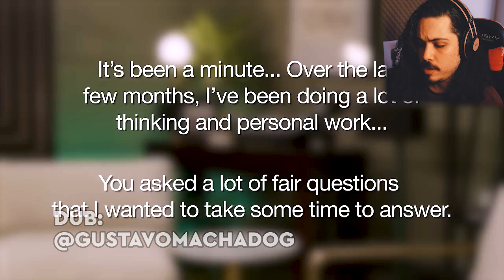WILL SMITH PEDE DESCULPAS AO CHRIS ROCK! | DUBLADO!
No vídeo de hoje mostramos a resposta de Will Smith pedindo desculpa ao Chris Rock pelo ocorrido nos Oscars 2022. Confira o Depoimento de Will Smith Dublado!

gustavomachadog